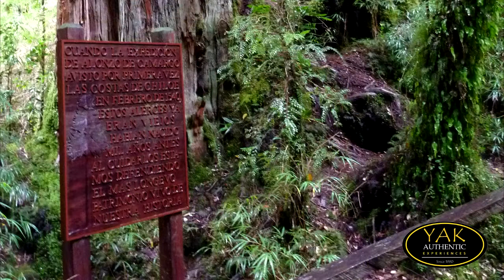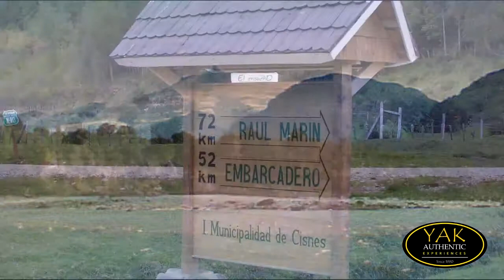YAK Expediciones AUTHENTIC EXPERIENCES PUERTO VARAS CHILE